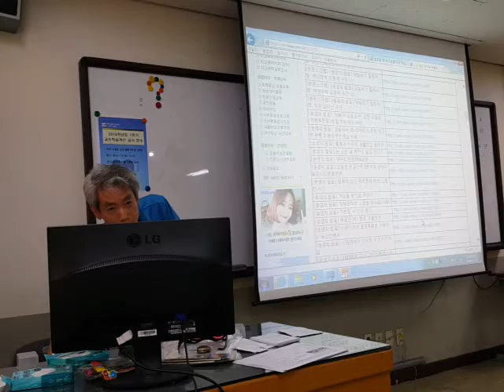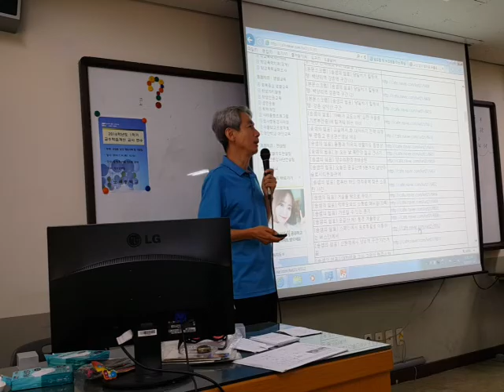힐링을 위한 동아리